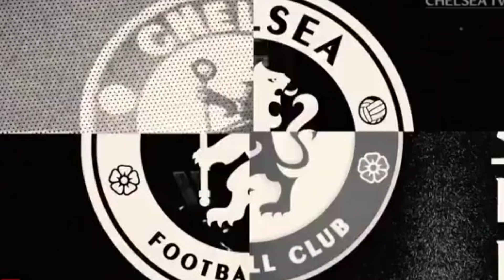¡BOMBAZO! SANCIONAN A CHELSEA SIN FICHAR | ¿ADIÓS A HAZARD PARA EL REAL MADRID? | SITUACIÓN KOVACIC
Vídeo especial con el bombazo de FIFA que sanciona al Chelsea sin poder fichar en los dos próximos mercados de fichajes. El Chelsea ha violado las reglas de fichajes de menores y por eso tiene una sanción de dos ventanas sin fichar. El Chelsea queda en una posición muy delicada para el futuro con esta sanción y el fichaje de Eden Hazard por el Real Madrid se complica si el Chelsea finalmente no puede hacer fichajes. También esta sanción al Chelsea tiene importantes implicaciones para el futuro de Mateo Kovacic.